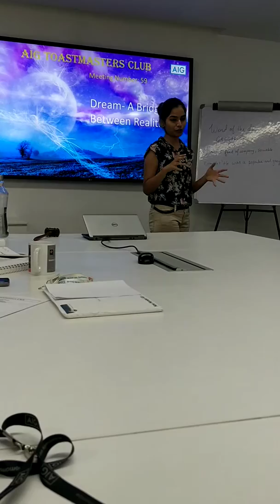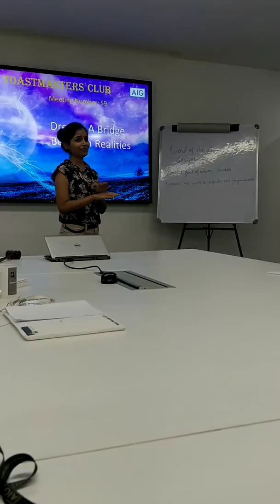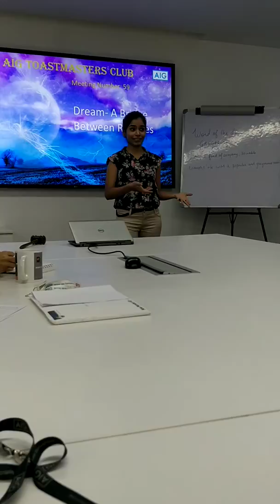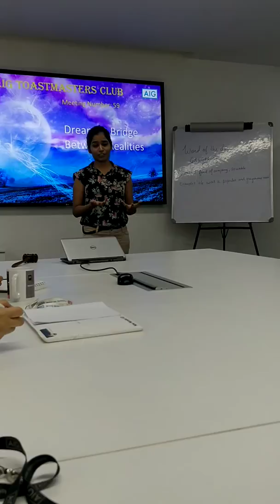CC4: TM Shreya Desai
Best speech of meeting #59.